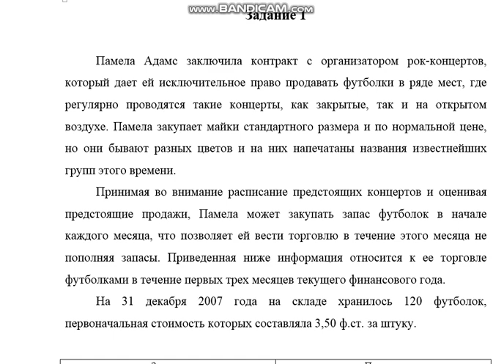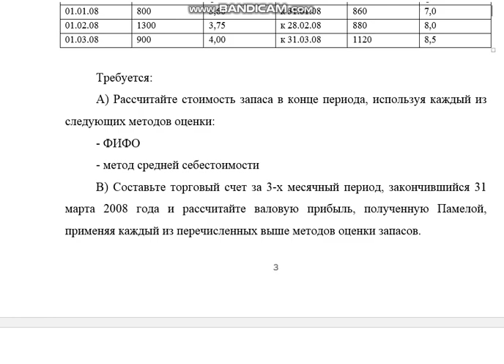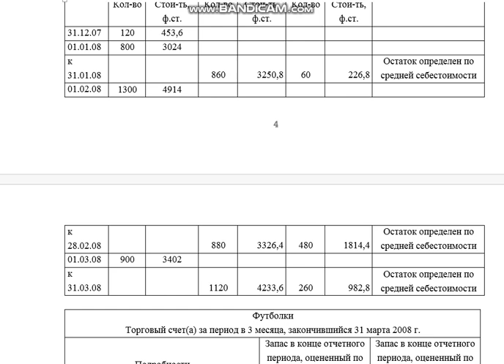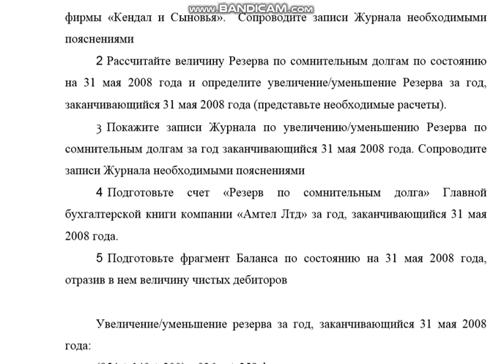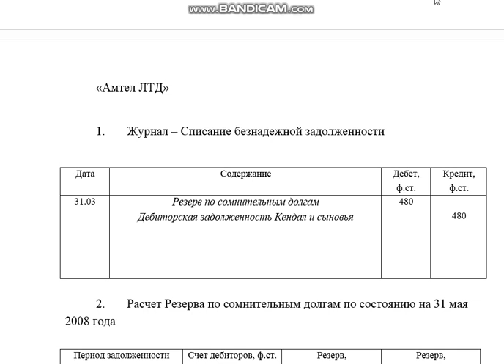5 заданий по бухучёту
Задание 1
Памела Адамс заключила контракт с организатором рок-концертов, который дает ей исключительное право продавать футболки в ряде мест, где регулярно проводятся такие концерты, как закрытые, так и на открытом воздухе. Памела закупает майки стандартного размера и по нормальной цене, но они бывают разных цветов и на них напечатаны названия известнейших групп этого времени.
Принимая во внимание расписание предстоящих концертов и оценивая предстоящие продажи, Памела может закупать запас футболок в начале каждого месяца, что позволяет ей вести торговлю в течение этого месяца не пополняя запасы. Приведенная ниже информация относится к ее торговле футболками в течение первых трех месяцев текущего финансового года.
На 31 декабря 2007 года на складе хранилось 120 футболок, первоначальная стоимость которых составляла 3,50 ф.ст. за штуку.
Закупки Продажи
Дата Получено, шт. Закупочная цена за штуку, ф.ст. Дата Отпущено, шт. Отпускная цена за шт., ф.ст.
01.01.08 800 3,60 к 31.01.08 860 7,0
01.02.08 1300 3,75 к 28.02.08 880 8,0
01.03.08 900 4,00 к 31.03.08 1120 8,5
Требуется:
А) Рассчитайте стоимость запаса в конце периода, используя каждый из следующих методов оценки:
- ФИФО
- метод средней себестоимости
В) Составьте торговый счет за 3-х месячный период, закончившийся 31 марта 2008 года и рассчитайте валовую прибыль, полученную Памелой, применяя каждый из перечисленных выше методов оценки запасов.
Карта учета запасов
Товар: Футболки        Метод оценки: ФИФО
Дата Приход Расход Остаток Анализ остатка
 Кол-во Стои-ть,
ф.ст. Кол-во Стои-ть,
ф.ст. Кол-во Стои-ть,
ф.ст.
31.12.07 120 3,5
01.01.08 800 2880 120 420
к 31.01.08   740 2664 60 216 в остаток входят футболки из первой партии поставки
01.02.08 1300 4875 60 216
к 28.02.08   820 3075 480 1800 в остаток входят футболки из второй партии поставки
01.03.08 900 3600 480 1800
к 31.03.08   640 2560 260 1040 в остаток входят футболки из третьей партии поставки

Задание 2
Сумма остатков по личным счетам торговых дебиторов в Книге продаж компании "Амтел ЛТД' на конец финансового года, заканчивающегося 31 мая 2008 года составляет 89 480 ф. ст.
На конец каждого финансового года определяется величина Резерва по сомнительным долгам. Для этой цели производится анализ дебиторской задолженности. При этом дебиторская задолженность группируется в зависимости от периода задолженности
По состоянию на 31 мая 2008 года имелась следующая информация о дебиторской задолженности
Период задолженности Счет дебиторов, ф.ст.
до 30 дней 85400
от 31 до 60 дней 2 800
 от 61 до 90 дней 800
свыше 90 дней 480
Требуется:
1 Покажите записи Журнала по списанию безнадежной задолженности фирмы «Кендал и Сыновья».  Сопроводите записи Журнала необходимыми пояснениями
2 Рассчитайте величину Резерва по сомнительным долгам по состоянию на 31 мая 2008 года и определите увеличение/уменьшение Резерва за год, заканчивающийся 31 мая 2008 года (представьте необходимые расчеты).
3 Покажите записи Журнала по увеличению/уменьшению Резерва по сомнительным долгам за год заканчивающийся 31 мая 2008 года. Сопроводите записи Журнала необходимыми пояснениями
4 Подготовьте счет «Резерв по сомнительным долга» Главной бухгалтерской книги компании «Амтел Лтд» за год, заканчивающийся 31 мая 2008 года.
5 Подготовьте фрагмент Баланса по состоянию на 31 мая 2008 года, отразив в нем величину чистых дебиторов

Задание 3
Главная бухгалтерская книга компании «Корсэр Карпентри ЛТД» содержит счет «Операционные расходы»
На 31 марта остаток этого счета составил 1 250 ф ст относящийся к предоплатам по операционным расходам и остаток 850 ф ст относящийся к начислениям по операционным расходам
В течение финансового года заканчивающегося 31 марта 2008 операционные расходы на общую сумму 7 350 ф ст оплачивались чеками.

Задание 4
Жордан Руфинг в Главной Книге ведет отдельные счета дня учета предоплат и начислений
Вам представлены следующие Остатки на счетах по состоянию на 30 ноября 2007
Счет "Предоплаты (Расходы)":
Остаток п/п на 30 Ноября 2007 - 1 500 ф ст
Состоит из 1,500 ф. ст предоплата по страхованию
Требуется:
1 Составьте счета Главной книги – «Предоплаты (Расходы)», «Начисления (Расходы)», «Предоплаты (Доходы)»  и перенесите Остатки п/п на 30 Ноября 2007
8    Перенесите записи из п 7 на счета "Страхование"  Отопление и Освещение', "Транспортные расходы" и Аренда' к получению Главной Книги. Сальдируйте счета "Предоплаты (Расходы)". Начисления (Расходы)', "Предоплаты (Доходы)" на 30 ноября 2008 и покажите остатки на эту дату. Закройте счета расходов и доходов

Задание 5
В процессе проведения контрольной проверки счетов Главной бухгалтерской книги за год, заканчивающийся 31 октября 2008 года были выявлены следующие ошибки
Товары общей стоимостью 1 316 ф ст указанной ...
Требуется;
Подготовьте корректирующие записи Журнала к приведенным выше ошибкам. Датируйте ваши записи 31 октября 2008 г сопроводите каждое исправление пояснением
1797682